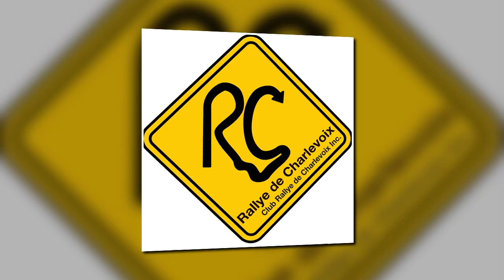Subaru Desjardins partenaire du rallye de Charlevoix 2024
les véhicules de courses Subaru qui ont participés au 31e  Rallye de Charlevoix